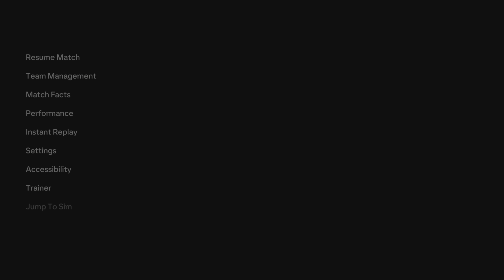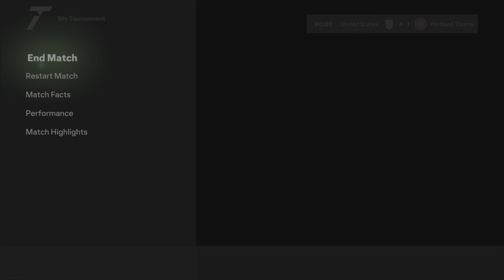FC 24 - Portland Thorns vs Uswnt - Women's Team - Sophia Smith, Alex Morgan, Rodman